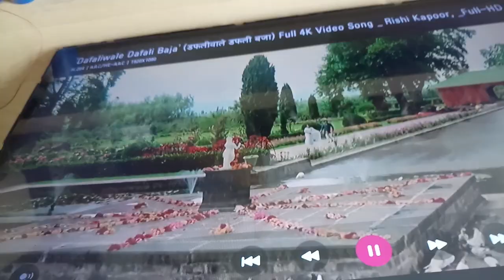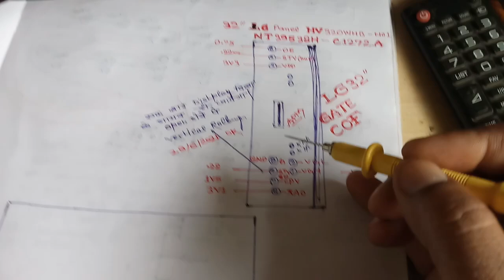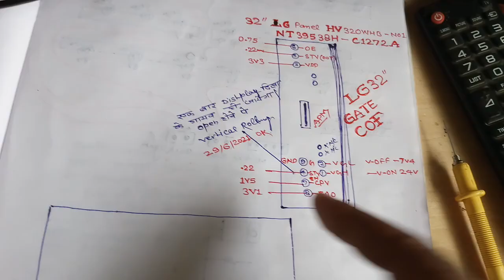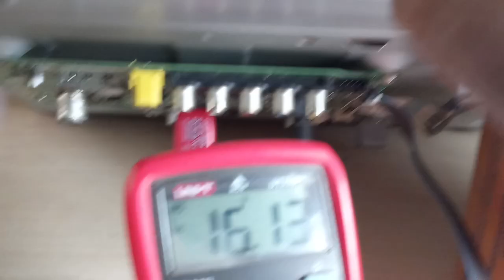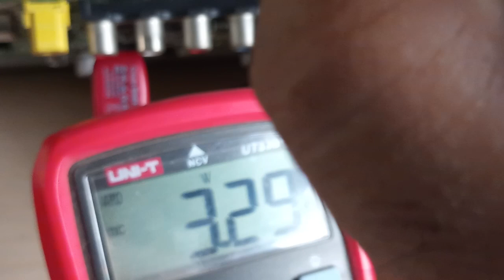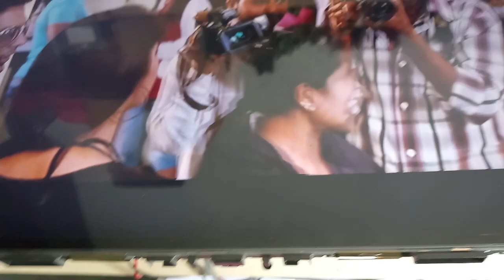LG32"Led tv No Display &Vertical Line jumping Problem and Salutations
Lg 32 inch led tv Fault Vertical line jumping and no display Fault Problem and Salutations Bypass Method and Source PCB voltage Details measurement Method VGH VGL AVDD VCOM
apm electronics new tech YouTube channel